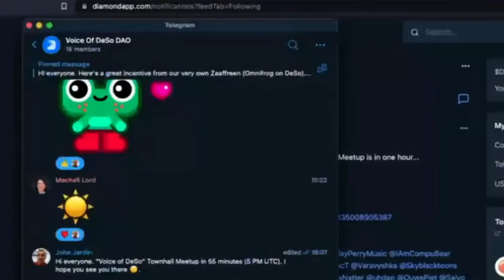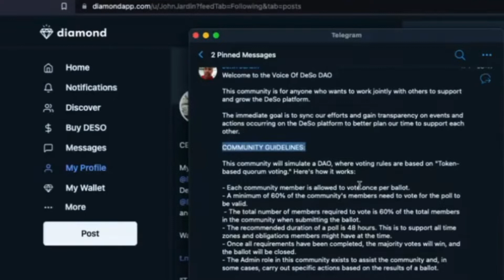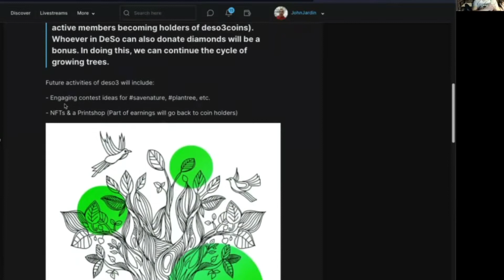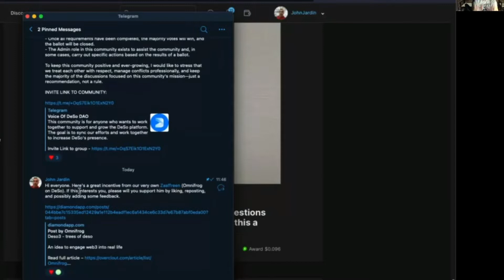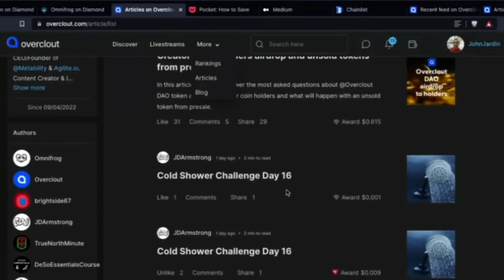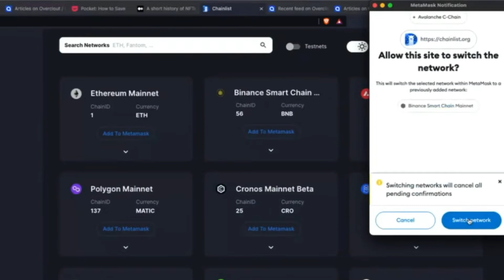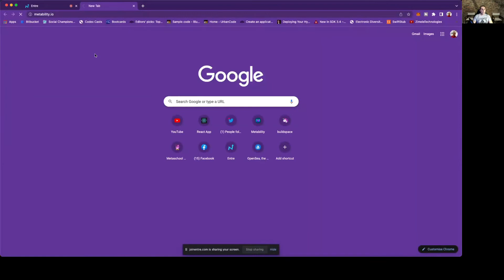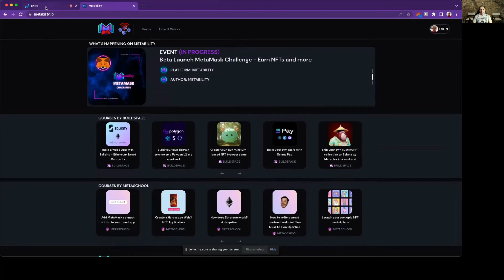Making DeSo a Better Platform for Everyone 👥 | Voice of DeSo Townhall Meetup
This is a replay webinar of a weekly "Voice of DeSo" Townhall Meetup that focuses on how to create communities to make the DeSo platform a better place for everyone.

TITLE: Making DeSo a Better Platform for Everyone | Voice of DeSo Townhall Meetup

CHAPTERS:
00:00 The 1st official Voice of DeSo meetup
00:49 What is the Voice of DeSo DAO
03:51 Why did John Jardin move from Twitter to DeSo
06:54 Why was the Voice of DeSo community created
10:35 How will the Voice of DeSo DAO work
19:07 Tip: Use hashtags in posts
20:24 Tip: Using Overclout articles to publish content
21:32 Tip: Save articles for later using Pocket
23:46 Tip: Add any chain to MetaMask using Chainlist
26:17 What could put DeSo on the map
28:51 Will Dao Dao help with social-ready apps
34:30 Darian Parrish speaks about hashtags in Web3
35:54 Darian Parrish discusses his video content
37:08 Sharing DeSo content on Web2 social platforms
38:13 Darian Parrish discusses options for obtaining $DESO
40:18 John Jardin explains his background in technology
43:48 John Jardin explains his background in DeSo & Crypto
45:34 John Jardin recommends resources for Devs wanting to build Web3 Dapps
47:31 Adrian discusses Aristotle’s Rhetoric
51:24 Adrian mentions Basis and protecting consumers

REFERENCE LINKS:
Voice of DeSo DAO on Telegram